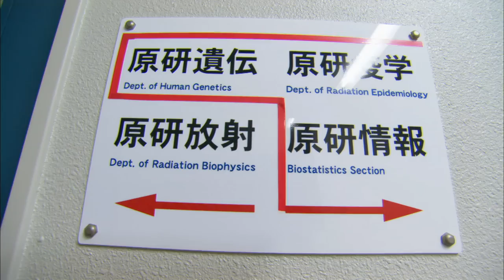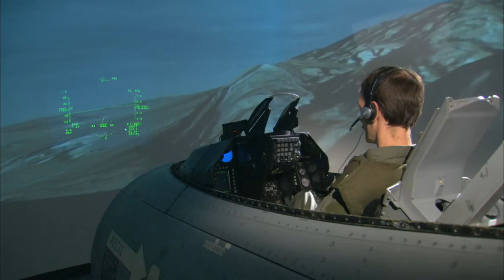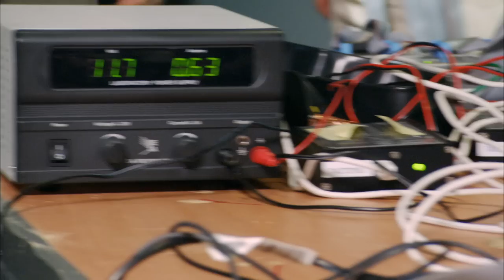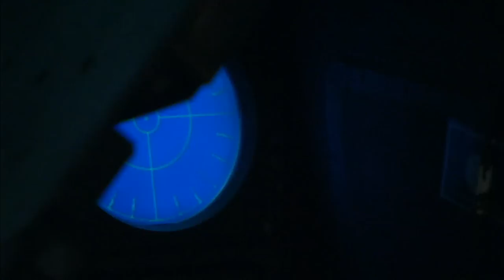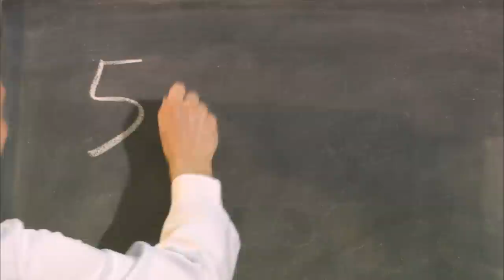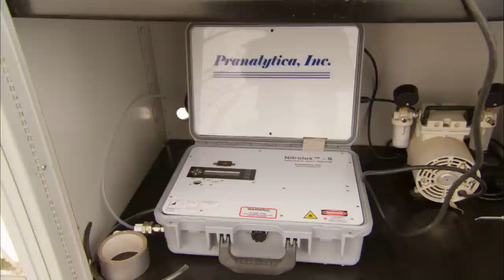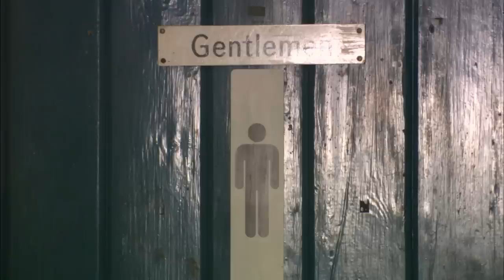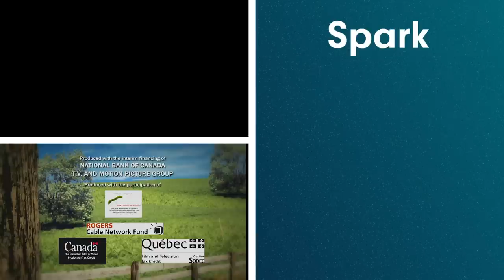What Does This Scientist Have To Say About Asian Breasts? | ExperiMental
In this episode, we'll be sniffing a few cows in California, helping a bald man grow his hair using stinging nettles and making a mechanical bird or two in deepest Florida.